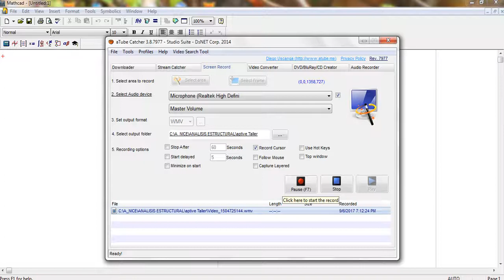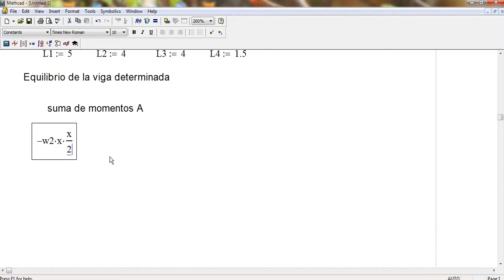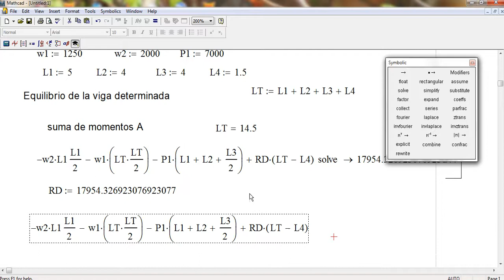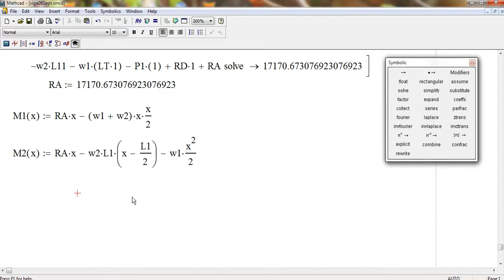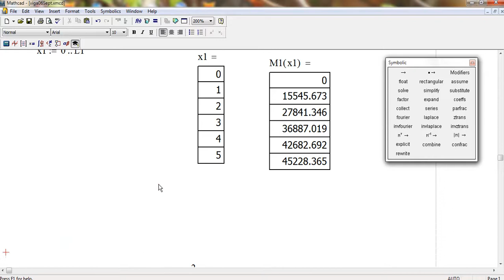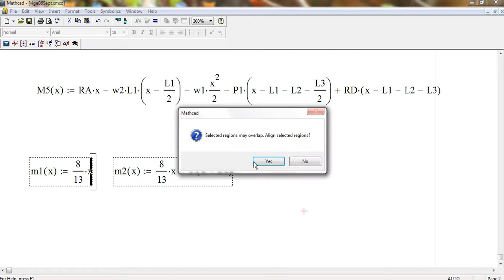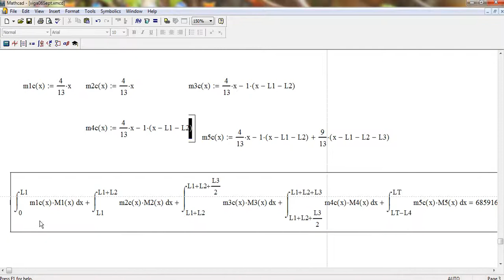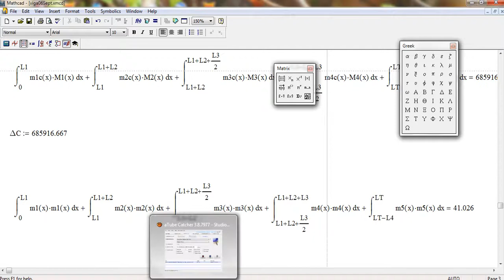Video Basicotutorial 01 1920